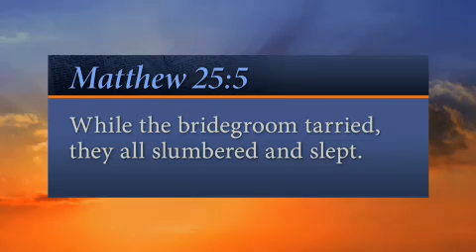"Wide Awake" (It Is Written with John Bradshaw)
Summary: In this story, could God be suggesting to us that there's a need to watch, to be alert, and to be careful so we don't drift off into a spiritual sleep?

Verse: "While the bridegroom tarried, they all slumbered and slept."
—Matthew 25:5